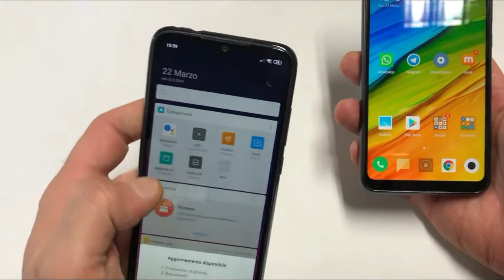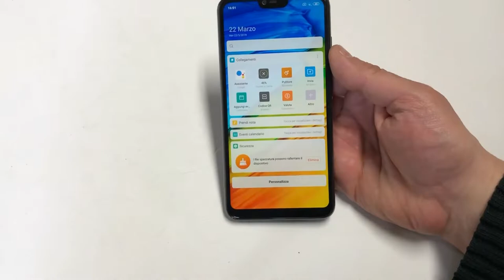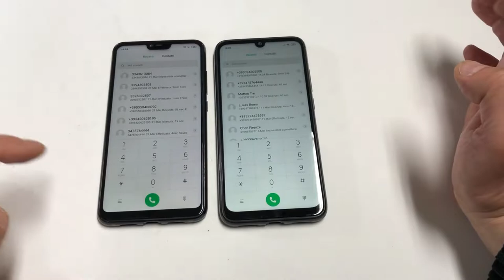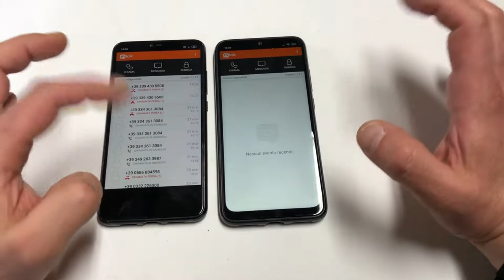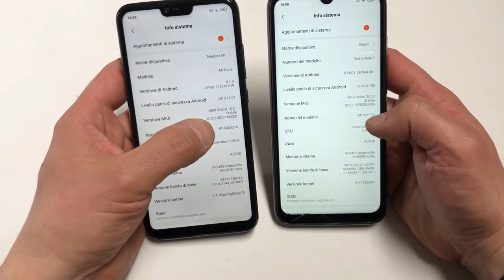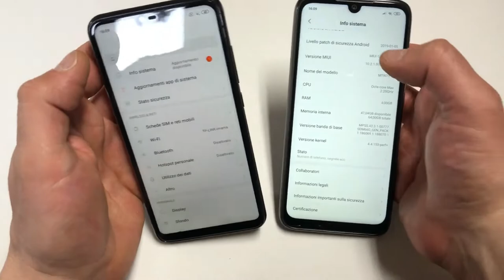Redmi Note 7 Vs Xiaomi mi 8 lite speed test comparazione quale sarà il più veloce?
Redmi Note 7 Vs Xiaomi mi 8 lite speed test comparazione quale sarà il migliore acquisto? Xiaomi mi 8 lite Mi 8 lite
Redmi note 7 32GB